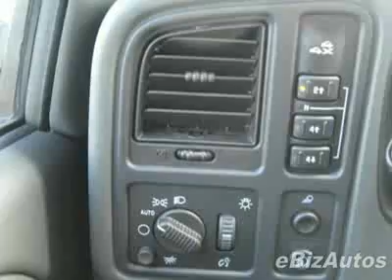2007 Chevrolet Silverado 2500HD LT1 Truck